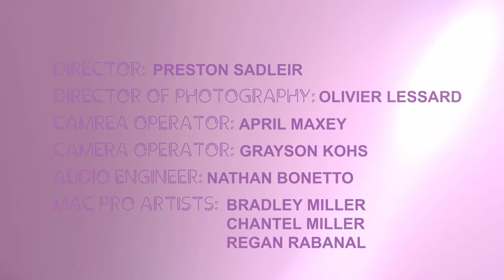DRAG BABIES: Project #4 "Lips, Lashes, Life!"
MAC-Pro Artists: Chantel Miller, Regan Rabanal & Bradley Miller continue to work their magic.

FEATURING: Max Emerson, Pablo Hernandez, Johnny Sibilly, Shuga Cain, Chi Chi Devayne, Peppermint, Bob The Drag Queen, Bradley Miller, Regan Rabanal & Chantel Miller

CREATED BY: Preston Sadleir

PRODUCED BY:  Max Emerson, Robb Nanus, Taylor Orear & Preston Sadleir

FILMED AT YOUTUBE SPACE NY

DIRECTOR: Preston Sadleir
DIRECTOR OF PHOTOGRAPHY: Olivier Lessard
CAMREA OPERATOR: April Maxey
CAMERA OPERATOR: Grayson Kohs
AUDIO ENGINEER: Nathan Bonetto
1st AD: Tim Murray
2nd AD: Kara O’Connor
SCRIPT SUPERVISOR: Kate Lippstreu
SOUND TECHNICIAN: Luis Pena
DIT SPECIALIST: Hanna Utkin
MAC COSMETICS SUPERVISOR: Mike Del Monaco
STILL PHOTOGRAPHER: Brian Brigantti
STILL PHOTOGRAPHER: Julio Gaggia
POST PRODUCTION ASSISTANT: Jose Bruzas
ASSISTANT TO MISS PEPPERMINT: Patrick Minor
WARDROBE ASSISTANT: Bianka Gaston
WARDROBE  ASSISTANT: Kay Jackson
PRODUCTION ASSISTANTS: Vincent Agbayani, Boris Abrams, Gaspard Le Dem, Maya Lederer,  Weston Olson, Alanna Saunders, Samuel Wick

CLOTHING PROVIDED BY: Chris Hands & Cheng Huai Chuang
WIGS PROVIDED BY: Bobbie Pinz
ARTWORK PROVIDED BY: Chad Sell & James Michael Avance

SPECIAL THANKS: Tim Tareco, The Ali Forney Center, Taylor Sassman, Alexis Michelle, Sherry Pie, Aja, J Harrison Ghee, Joey Barreiro, & Seth Baird